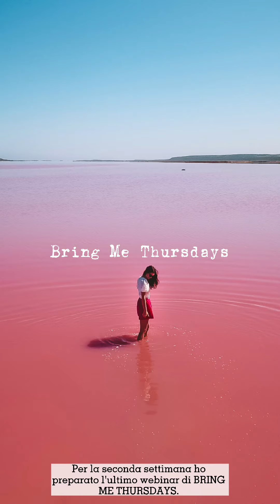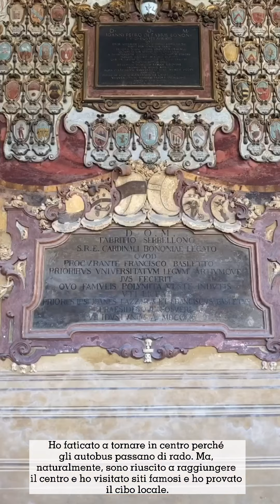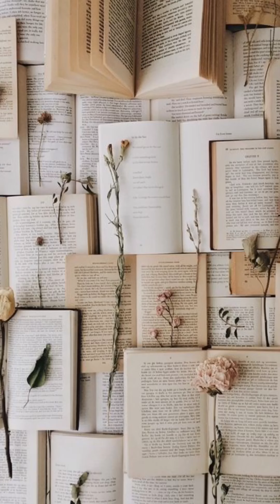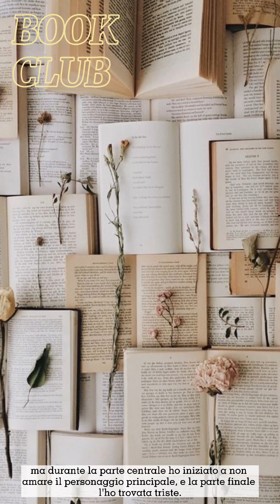European Solidarity Corps - Il diario di Khim - Giugno 2021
Khim Witty, di Malta, è una volontaria del Corpo Europeo di Solidarietà in servizio a Progetto Giovani per l'anno 2020/2021.

Ha scelto di realizzare un video diario per raccontare la sua esperienza in Italia negli ultimi mesi, tra incontri e iniziative realizzate nell'ambito del suo progetto europeo e le gite alla scoperta delle città del Veneto e dell'Italia, dopo la fine del lockdown e della zona rossa.